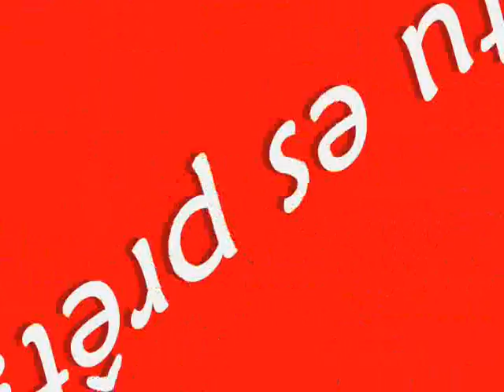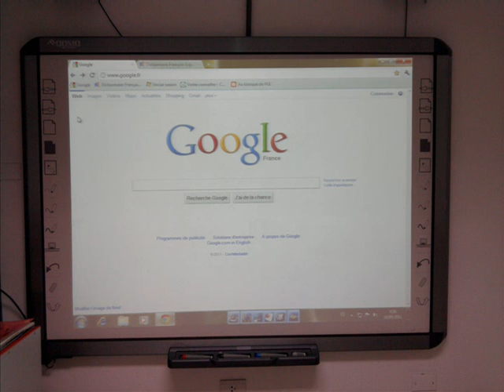PUBLICITE FRANCAISE 2011